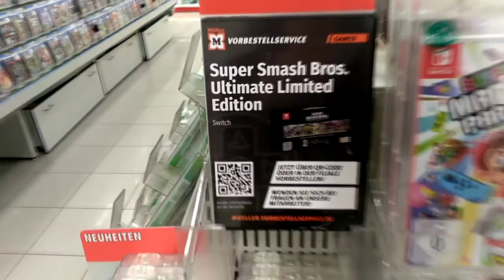Trying to get Pokémon Let's Go Eevee earlier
I try to get Pokémon Let's Go Eevee earlier.

SPOILER ALERT: I failed! :O